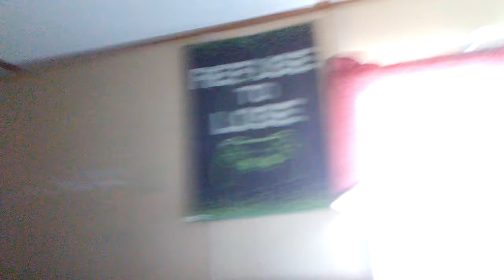Prank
Nothing happens yet stick around